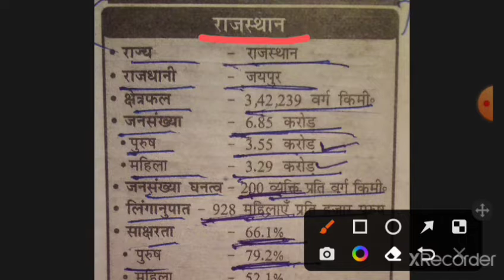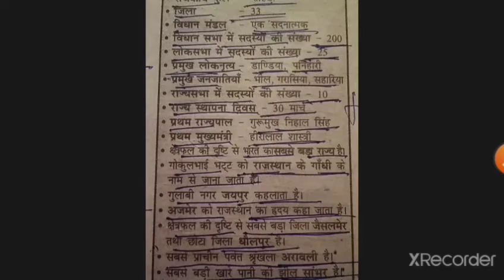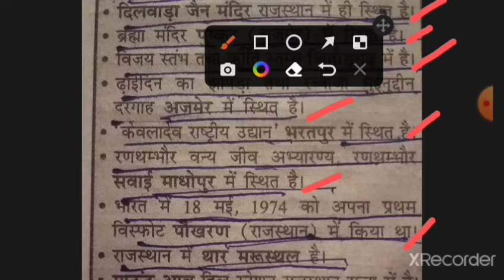राजस्थान एक परिचय। Rajasthan ek Parichay। Rajasthan Introduction। Rajasthan Parichay। Rajasthan GK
gk topic 2.5M